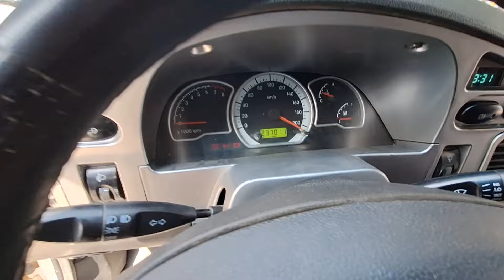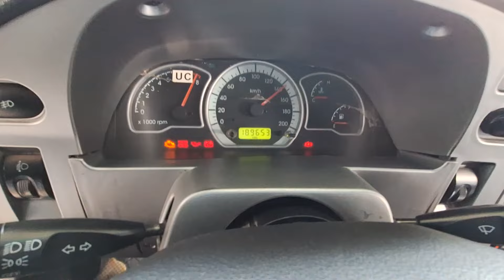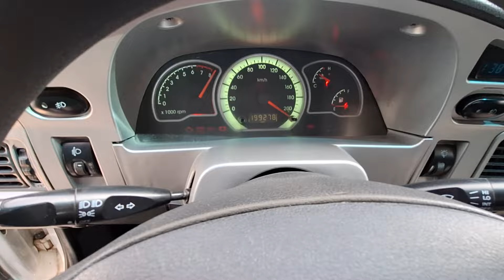15 - АПРЕЛ НАМАНГАН МОШИНА БОЗОРИ. НЕХИА 2 ВА 1 НАРХИЛАРИ ТУШДИМИ 😱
🤝Assalomu alaykum
👨🏻‍💻SUPER  AVTO ni obunachilari sizlarni yangi video da ko’rib turganimdan bag’oyatta hursanman
🔔Obunachilar sizlar uchun
👉Namangan mashina bozordan
🚘Avtomabil narxlarni abzor qildim
👀Ko’rib baho bering hurmat bilan
👨🏻‍💻SUPER  AVTO  kanali
Admini: Hamidjon_Sobirov

 😊 Kanall Rivoji  Va Yangi  Kontent  Uchun  Xisagizi  Qoshing  :
AGROBANK HUMO  VISA:  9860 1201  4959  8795